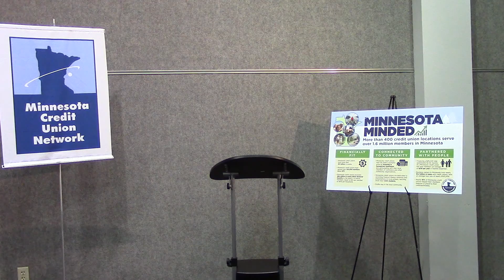Senator David H. Senjem (R - Dist. 25) Touts Growth of Credit Unions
The Minnesota Credit Union Network (MnCUN) is a statewide organization that represents the needs and interests of credit unions in Minnesota. We are dedicated to ensuring the success, growth and vitality of our member credit unions, which are not-for-profit financial institutions dedicated to providing exemplary service to Minnesota consumers.